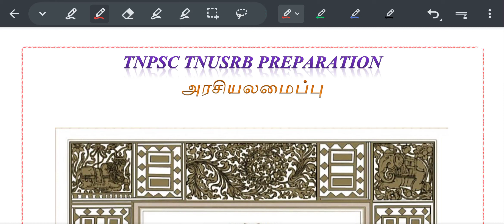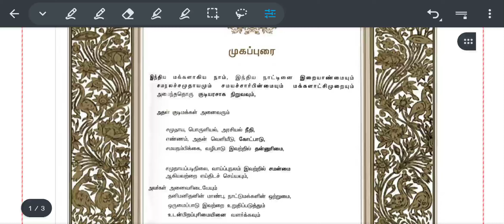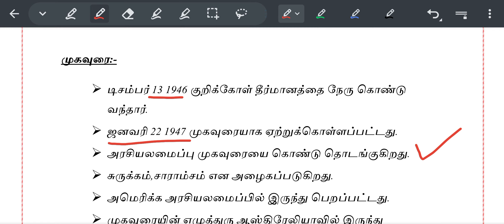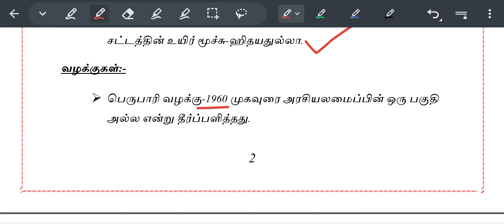TNPSC Group ll-lV Polity Notes | Class-7 | முகவுரை | Premable